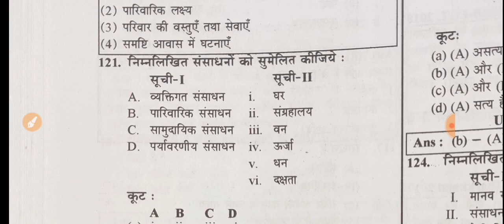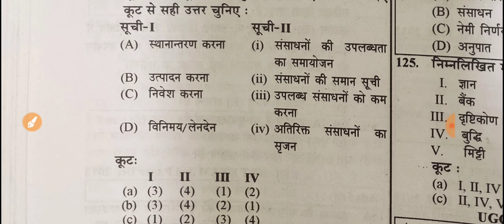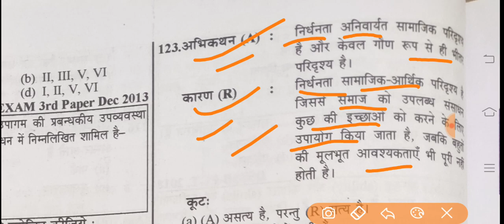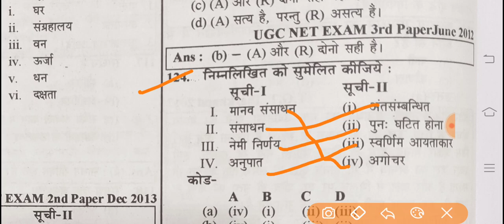Home Science Practice Set/गृह विज्ञान महत्वपूर्ण प्रश्न उत्तर Practice#tgt